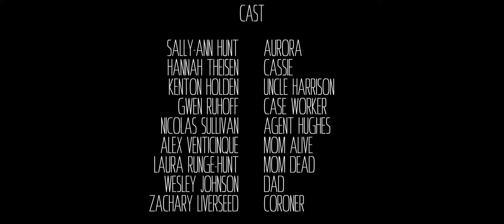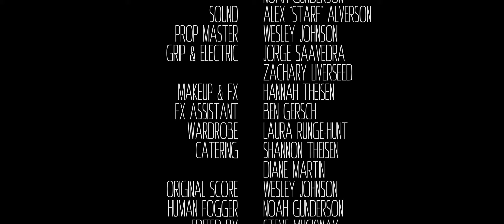"Displacement" Short Film - 2021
"Displacement" Short Film

After the sudden and surprising loss of her parents, Aurora fights to keep her grasp on reality under the care of her disgruntled uncle.

Written and Directed by Wesley Johnson
Editor/Director of Photography - Steven Muckway
Original Music by Wesley Johnson